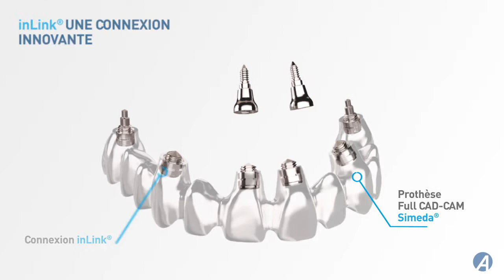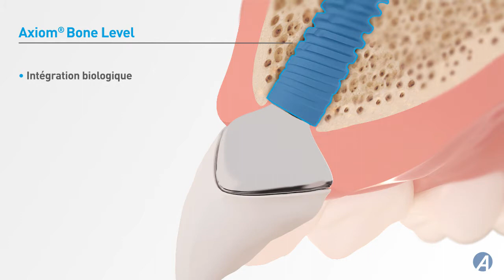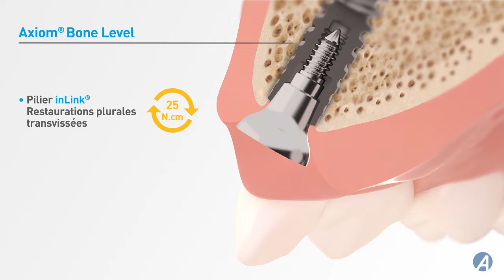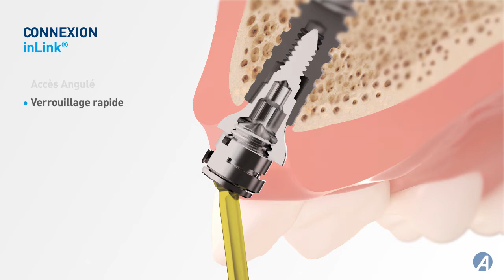Axiom® Multi Level 2019 - FR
Axiom® Multi Level®, un large choix de solutions chirurgicales et prothétiques adaptées pour chaque indication et chaque patient. Une approche inédite de l’implantologie dentaire proposant une compatibilité totale entre les philosophies Bone Level et Tissue Level grâce à l’innovation inLink®, le premier système de verrouillage totalement intégré à la prothèse dentaire CAD-CAM Simeda®.